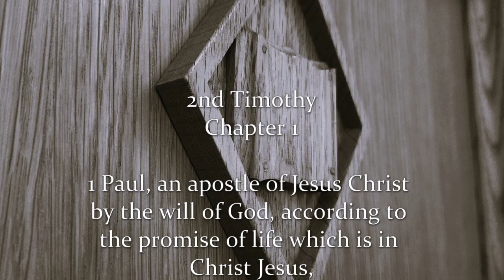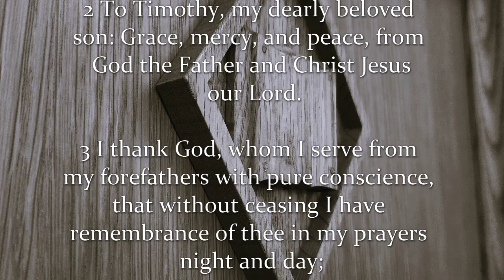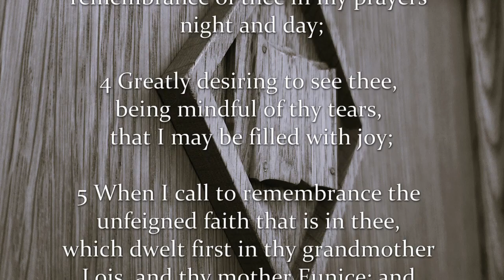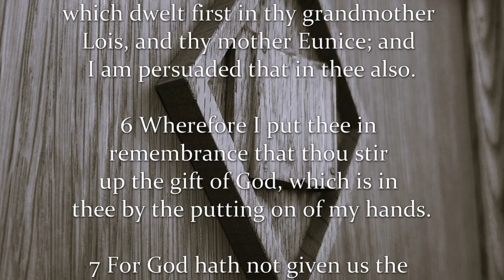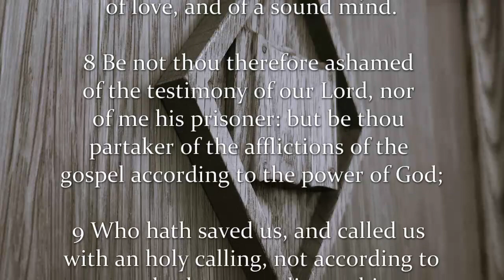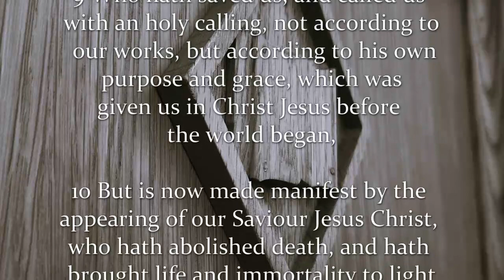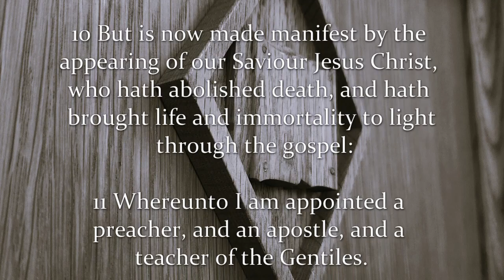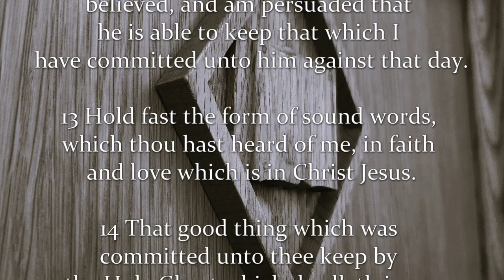ALC of High Point - Carl Kulla - 2nd Timothy Chapter 1 1-14 1-10-1999